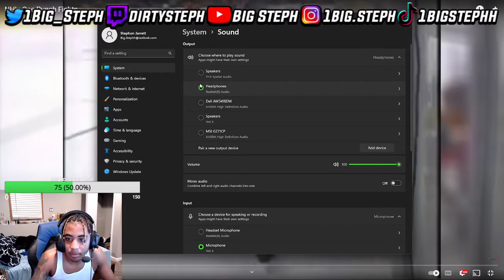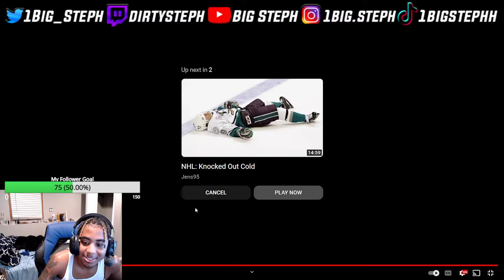NHL ONE PUNCH FIGHT Reaction!